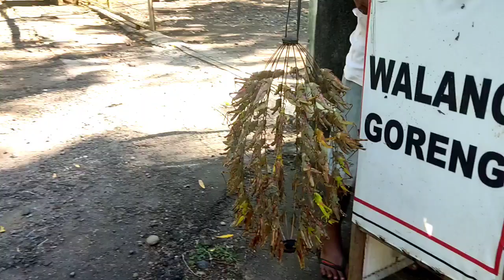BELI BELALANG DI JALUR TROWONO - PUSLATPUR PALIYAN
Melintas jalur Trowono - Pasar Paliyan, sempat mampir beli belalang yang jualan di depan Puslatpur Paliyan. Beli belalang mentah dan digoreng di rumah. Hasilnya kriuk-kriuk... wuenak e pooollll... 😀